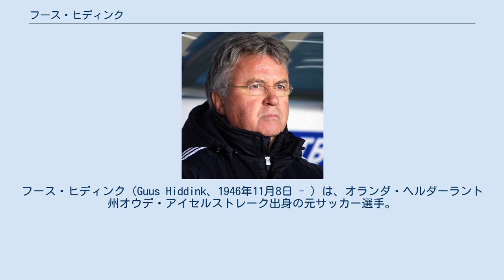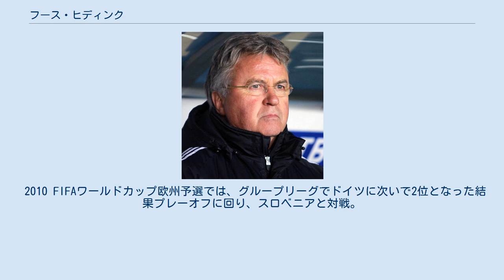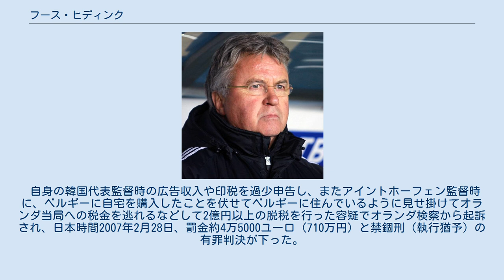フース・ヒディンク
フース・ヒディンク（Guus Hiddink、1946年11月8日 - ）は、オランダ・ヘルダーラント州オウデ・アイセルストレーク出身の元サッカー選手。
ヒディングと誤って書かれることが多い。
 現役時代はデ・フラーフスハップ、PSVアイントホーフェン、NECナイメヘン、NASLでプレーし、特にデ・フラーフスハップでは中盤の要としてチーム初のエールディヴィジ昇格に貢献、地元サポーターから最も信頼を集める選手だった。
現役のプロサッカー選手をしながらも、体育教師になろうと専門学校にも通っていた。
晴れて体育教師の資格をとった後、不良生徒や精神的に問題のある生徒がいる特殊学級の担当をプロサッカー選手との兼任で10年余りしていた。
 1982年に現役引退し、その後、指導者としてのキャリアをスタートさせた。
1984年からPSVアイントホーフェンのアシスタントコーチに就任する。
1986-87シーズンの途中にチームの不振から監督が辞任し、臨時として監督に昇格。
低迷していたチームをリーグ優勝に導き、この功績が評価され正式に監督に就任することになった。
この年を含むリーグ3連覇と共に、1988年にはUEFAチャンピオンズカップを優勝し、トレブルを達成した。
 フェネルバフチェ、バレンシアの監督を務めた後、1995年に母国オランダ代表監督に就任。
UEFA EURO '96ではベスト8、98フランスW杯では4位になった。
 1998年の夏からレアル・マドリードの監督を務めたがトヨタカップを獲得したのみであり、フロント関係者との対立で1シーズンでチームを去った。
その後、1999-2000シーズン途中の2000年2月に不振だったレアル・ベティスの監督となったが、チームを残留させることが出来ず2部降格となり解任された。
 スペインでの監督業を終えた後、2000年に2002 FIFAワールドカップでの躍進を狙っていた韓国代表に招かれ、2001年1月に監督に就任。
ポルトガル、イタリア、スペインといった強豪国を相手に勝利し、4位を達成した。
韓国では功績から準々決勝でスペインを破ったスタジアムである光州ワールドカップ競技場の名称を「フース・ヒディンク・スタジアム」と名称変更が検討されるほどであり、また名誉国民証を授与された。
 2002年からPSVの監督に復帰。
韓国代表の監督時代に出会った朴智星を獲得するなどし、4年間でリーグ優勝3回、チャンピオンズリーグベスト4といった成績を残した。
2005年7月からはオーストラリア代表監督を兼任。
大陸間プレーオフでウルグアイを破って、オーストラリアは32年ぶりにW杯出場を果たした（詳細はサッカーオーストラリア代表#32年ぶりの本大会出場を参照）。
本大会では当時、ジーコ率いる日本代表に勝利を収め、オーストラリア史上初めてのベスト16入りを果たした。
以降オーストラリア代表は毎回W杯に出場する常連国になっている。
 2006年にPSVの監督を退任後、ロシア代表監督に就任。
EURO2008予選では終盤にイングランドと本大会出場を争い、見事に最終節で逆転して本大会出場を決めた。
EURO2008本大会では、前評判の低さを覆してロシア代表にとって20年ぶりとなるベスト4に導いた。
特に決勝トーナメント1回戦では、グループリーグでイタリア、フランスに大差をつけて勝利していた優勝候補オランダを延長戦の末3-1で破っている。
 また2008-09シーズンの途中、当時不振に喘いでいたチェルシーFCの監督にシーズン終了までの期間限定で就任（ロシア代表との兼務）。
チームを立て直し、FAカップ優勝等をもたらしている。
 2010 FIFAワールドカップ欧州予選では、グループリーグでドイツに次いで2位となった結果プレーオフに回り、スロベニアと対戦。
「戦力的には優位」との下馬評通り、ホームでは2-1と勝利するが、アウェイゴールを許した。
それが大きく響き、敵地に乗り込み臨んだ試合では0-1で敗れ、勝ち数・合計得点で並ばれることとなりアウェイゴールの差で本大会出場を逃した。
 ロシア代表のプレ...